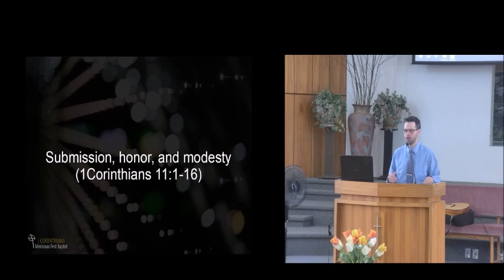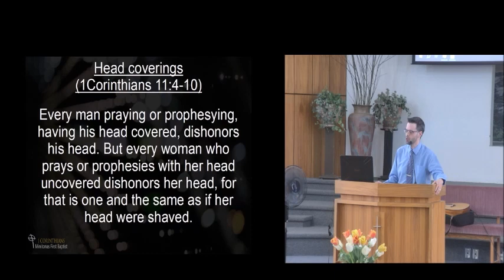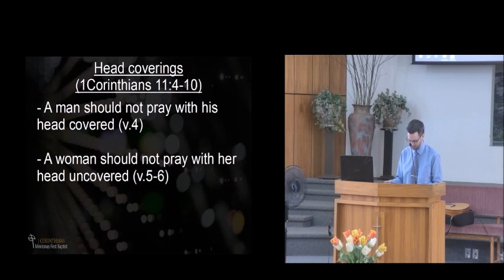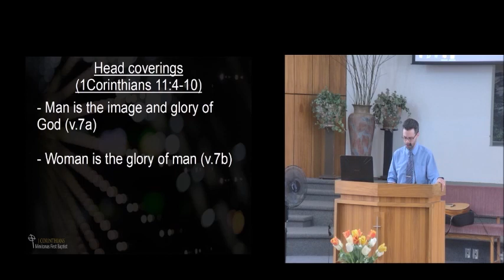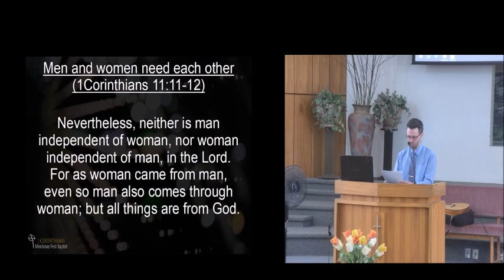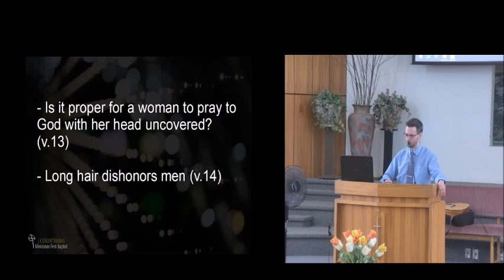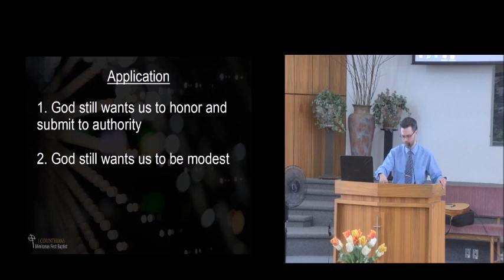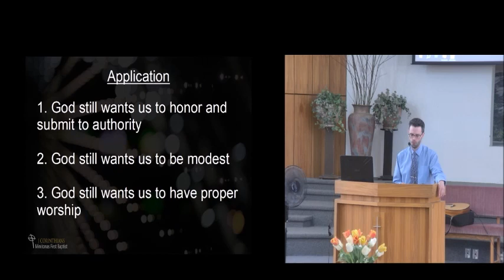Submission, honor, and modesty (1Corinthians 11:1-16)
Are head coverings for today?